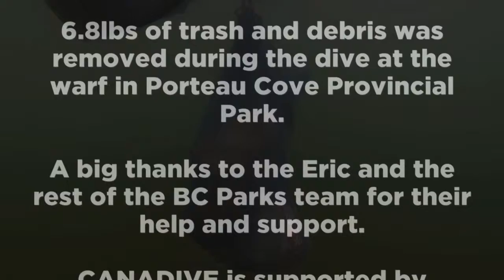Porteau Cove clean-up with CANADIVE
The CANADIVE expedition is driving more than 10,000km and organizing local communities in cleaning up 99 dive sites in lakes, rivers and oceans. A big thanks to the BC Parks staff at the Porteau Cove Provincial Park for their help and support in making the dives in the park happen.  In total we removed 10lbs of trash and debris from three different sites around the park.This is one of the dives in the park along the BC ferries emergency wharf right outside the gates of the park.